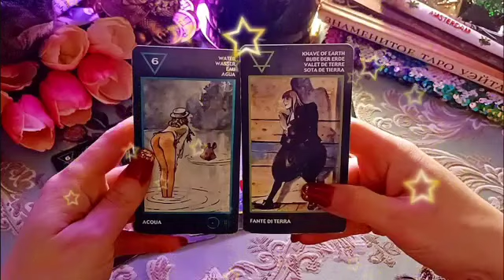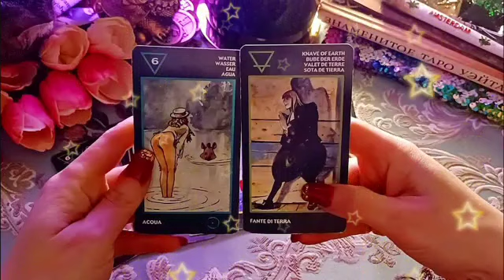تاروت برج الدلو من 16 إلى 26 يوليو 2023 // ندمان علي فراقك😔هل تقبل اعتذاره🤔ده اللي بتتمناه👰💔😏